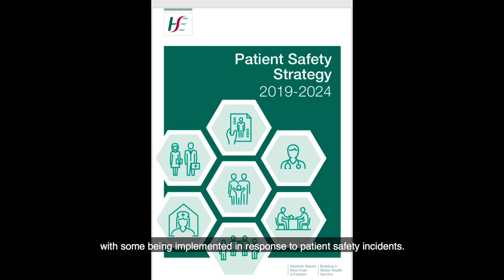Patient Safety Strategy, Paul Reid, HSE CEO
Paul Reid, HSE CEO's reaction to the launch of the HSE Patient Safety Strategy 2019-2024